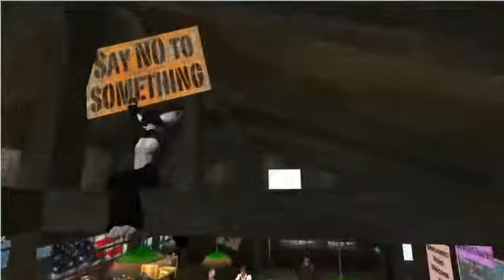Welcome To Second Life Anger Management For Dummies 02 12 2013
... Catch me at "Lauren's Place" on Cookie Island, Tuesday at 5:00 PM SL time Live Video capture Thinkerer Studios
Lauren, Doc Grun, CatBoy, Bubblepop, Hacker Jannings, Easy Shilling, Pooky